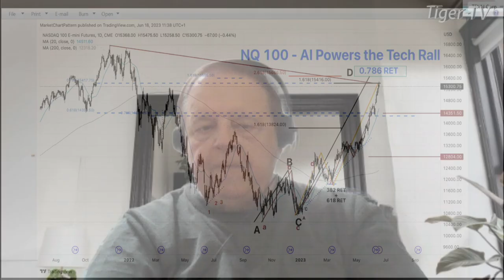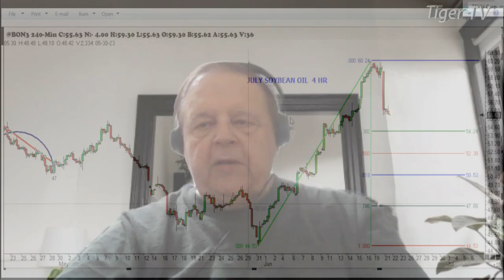June 21st, 1PM ET Market Update on TFNN - 2023